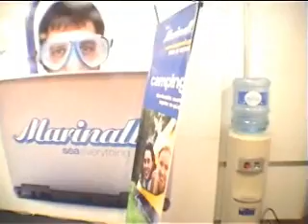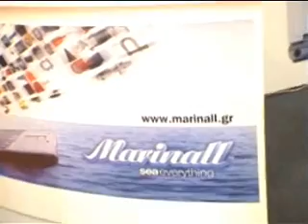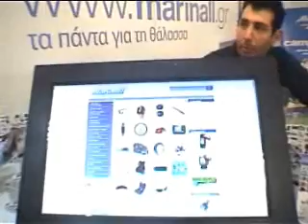natex '09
Ευχαριστούμε όσους πέρασαν από τον χώρο μας και μας έδωσαν κίνητρο να συνεχίσουμε και να εντείνουμε τις προσπάθειες μας.

The Marinall Team